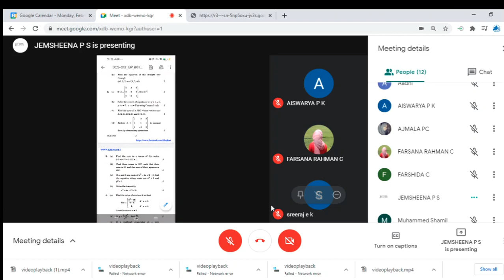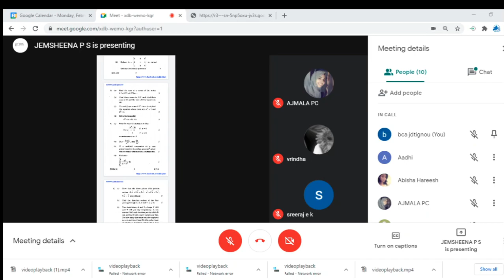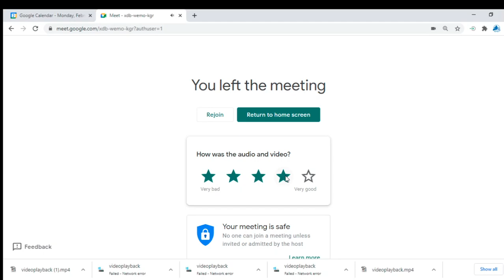BCS012 2021 02 02 16 03 24